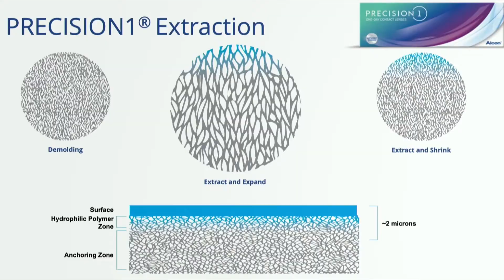AAXO / SAEC Industry update - 25 March 2021